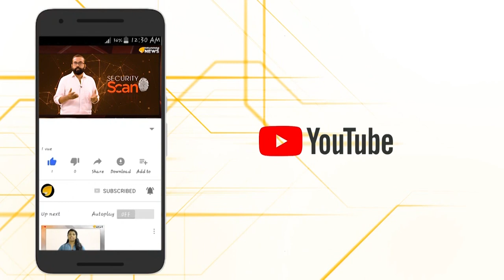സി സി ടി വി ദൃശ്യങ്ങൾ പറയുന്നു...ജാമിയാ മിലിയയിലെ അരാഷ്ട്രവാദികൾ കലാപം ഉണ്ടാക്കിയത് തന്നെ...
ജാമിയ മിലിയയിൽ പോലീസ് അതിക്രമം എന്ന് വിലപിക്കുന്ന ഹിജഡകളെ,അവിടുത്തെ തെമ്മാടിക്കൂട്ടങ്ങൾ മനപ്പൂർവം കലാപം സൃഷ്ടിക്കുന്ന കാഴ്ചകൾ സി  സി ടി വി തന്നെ പുറത്തുവിട്ടല്ലോ?ഇനിയെങ്കിലും ഈ തെമ്മാടിക്കൂട്ടങ്ങളെ ഒറ്റപ്പെടുത്തുക...